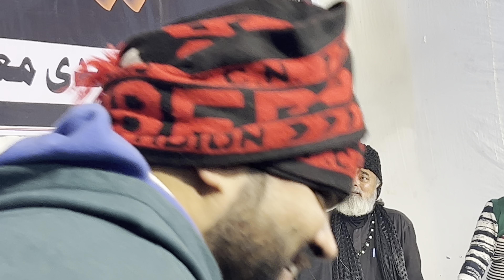Namaz Kaise Padta hai#Shabbir Ali Warsi Sb)Ayyam E Fatima(Mohammadi Moin Ul Aza)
Ayyam E Fatima Maqbara Gwaltoli Kanpur